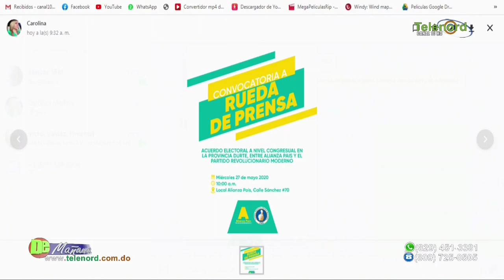Luis Abinader y el PRM deben tener cuidado con los que le dan su apoyo según Carolina Medina